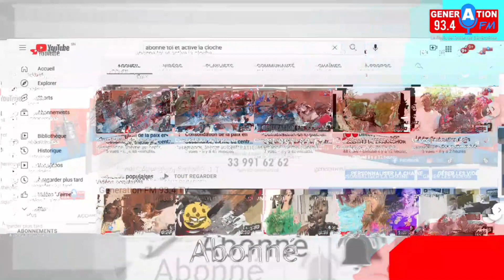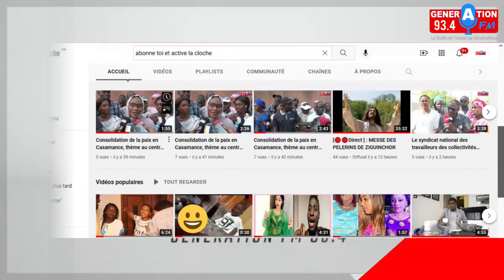"Niaguis" Fanda: Une session de formation qui a tout son sens...